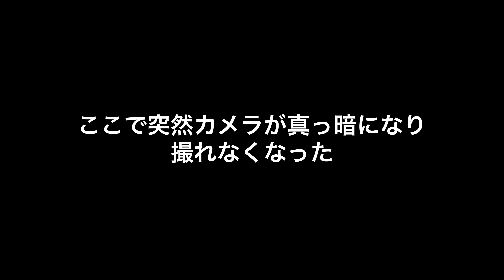お正月はこんな感じで過ごしたよ【トイプードル マルプー】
トイプードル♡ジル
性別　　：女の子
誕生日　：2020年11月2日
性格　　：好奇心旺盛、人苦手
好きな物：お散歩、お風呂
嫌いな物：お留守番、人間

マルプー♡サラ
性別　　：女の子
誕生日　：2021年12月25日
性格　　：甘えん坊、怖いもの知らず
好きな物：ごはん
嫌いな物：ブラッシング